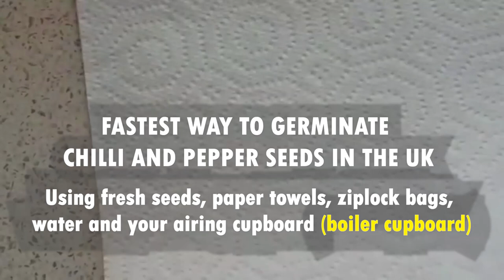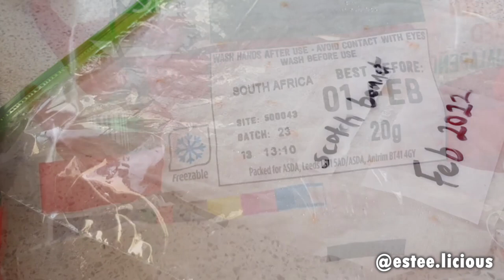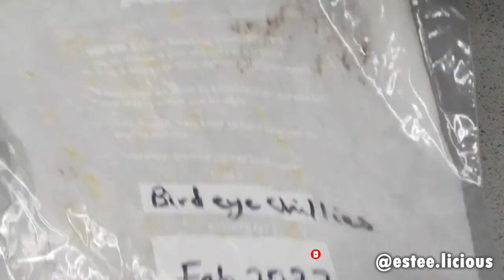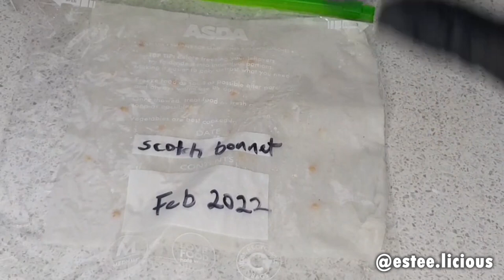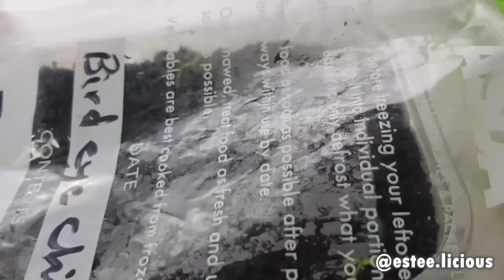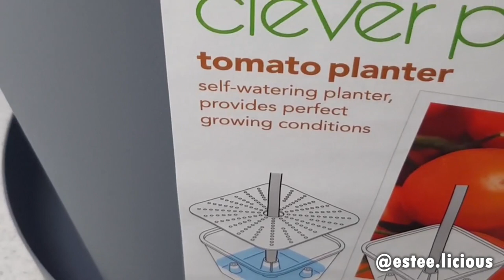Grow Peppers Using Wet Paper Towel Method For Seed Germination | Easy High Success Method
In this video, I showed how to germinate chillies and scotch bonnet peppers, using the wet paper towel method for seed germination and successfully growing seeds on a low budget. By doing this video, we encourage you to grow your own vegetables from seed and grow your own medicine. Follow these simple steps of wet paper towel to germinate chillies and scotch bonnet peppers with high success! Speed up the germination process for any kind of seed.

You'll need:

Fresh seeds
Paper towels
Ziplock bags
Spray bottle
Water
Airing cupboard/boiler cupboard

Paper towel and baggy method for germinating seeds (fast and improved)

Be Inspired to grow food today! Growing food, you are growing your own medicine.

My passion - I love cooking healthy African and Intercontinental cuisines using freshly sourced ingredients, for busy families and catering events, now documenting my cooking journey and a bit of organic container gardening, as I love to grow my own fruits, veggies and herbs.